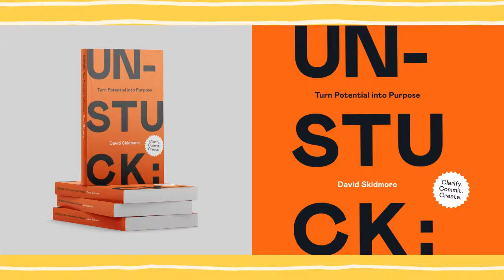Episode 54: Building Connection Through Music with Kyle Dillingham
Hi Dreamers and Doers! We believe you are NEVER too young to be a dreamer and NEVER too young to do your dream.

This week's episode is with Kyle Dillingham. Kyle has taken his music to 41 countries earning him the title of "Oklahoma's Musical Ambassador." He has performed for the King of Malaysia, the Princess of Thailand, Beijing Central Conservatory (broadcast on Chinese national television) and Singapore's National Day Celebration. Dillingham has also performed for many government leaders including the Japanese, Thai and Saudi Arabian Ambassadors as well as for many US Ambassadors while abroad.

Key Takeaways:
- Use your story to impact people
- Connect with the uniqueness of others
- Each dream has a purpose